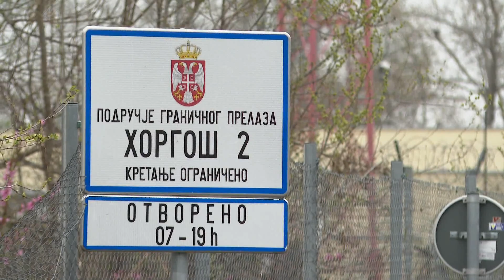2023.05.25. - Fontos változások várhatók a jövőben a szerb-magyar határátkelőhelyeken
Bővítésekről, integrált határátlépésről, a Kelebia-Tompa átkelő áteresztőképességének jelentős növeléséről, ezzel együtt az utas- és a teherforgalom felgyorsításáról beszélt a szerb parlamentben Goran Vesić.